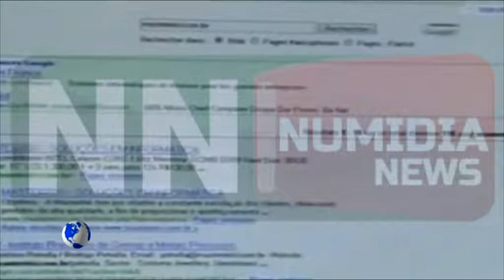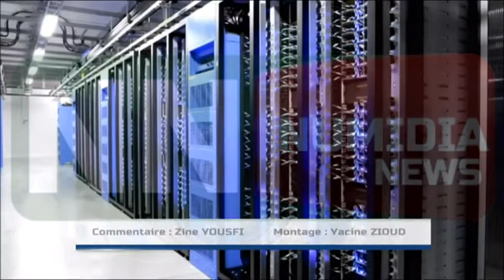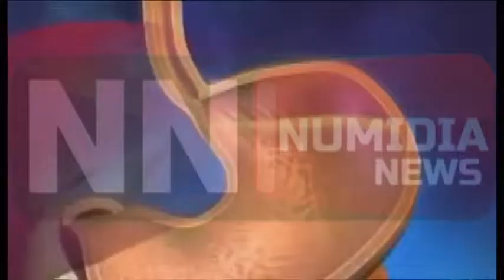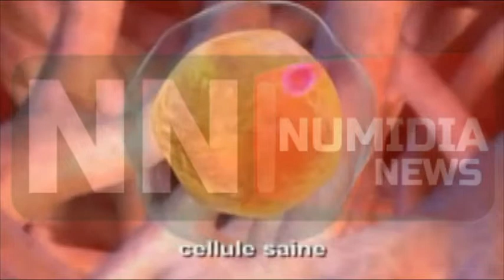النشرة الرئيسية بالفرنسية 18 04 2015